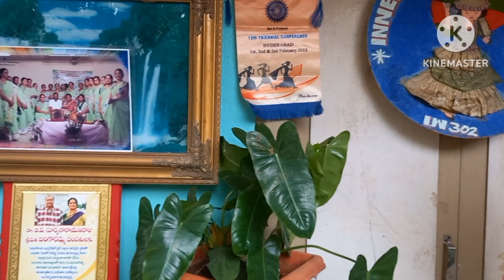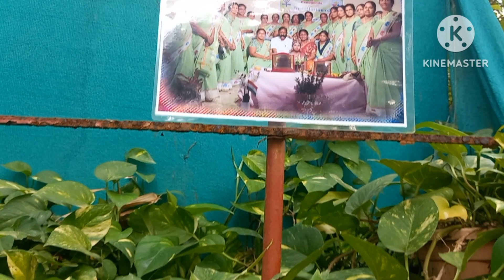Bangaramma gari Garden Part-2